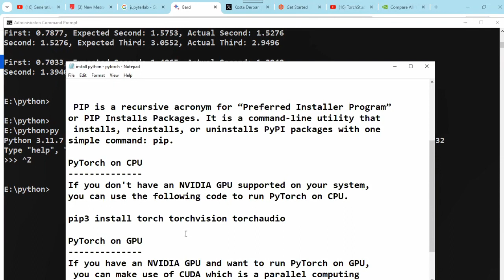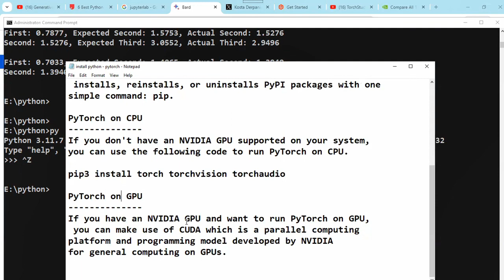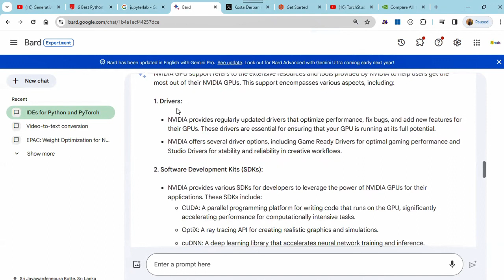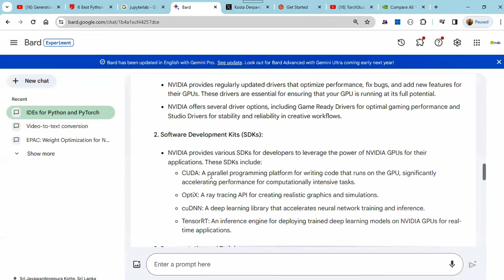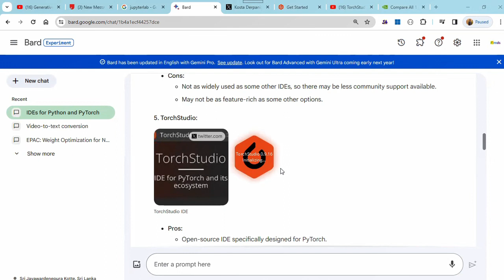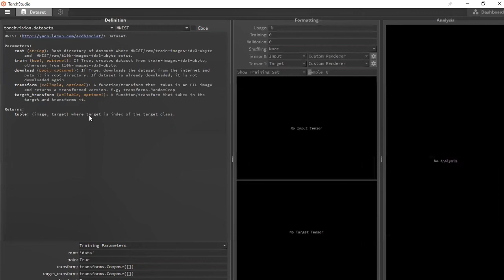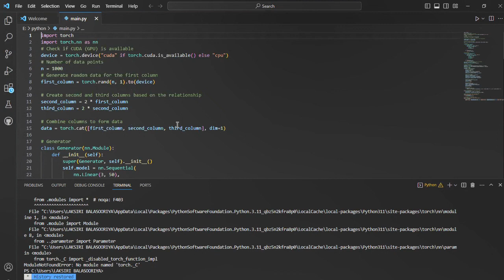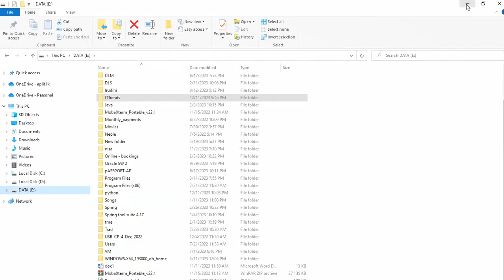G - AI - Episode - 3 - Lesson - 8 - Getting familiar with development tools